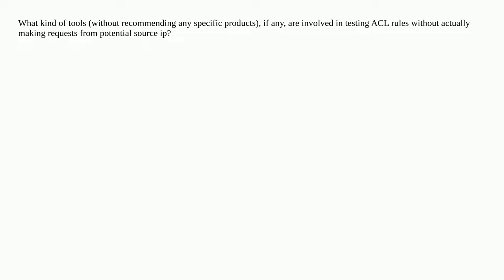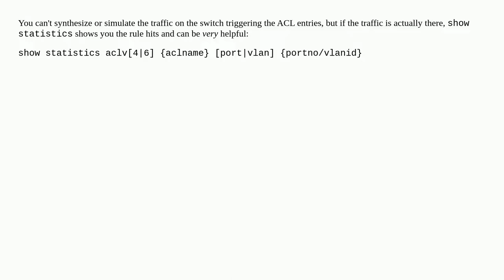How to verify ACL rules on Aruba without access to source and destination?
A special thanks goes out to the community

  aruba